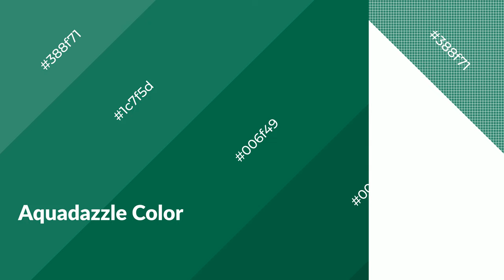Shades & Tints of Aquadazzle color 006f49 A Warm Green color #006240 #005638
Shades of Aquadazzle color 006f49 Warm Shades of Aquadazzle color with Green hue for your project!

Shades
Hex 006240

Tints
Hex 1c7f5d